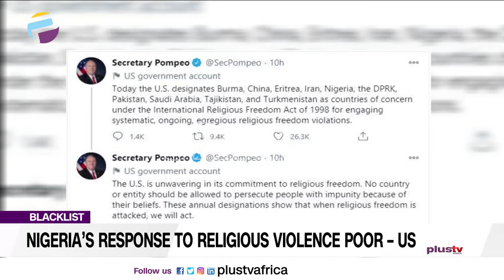USA Blacklists Nigeria, Says It’s Response to Religious Violence Is Poor